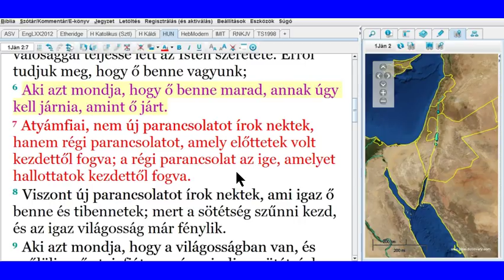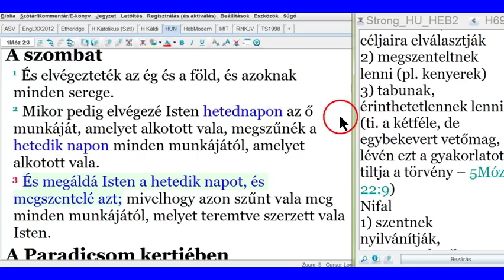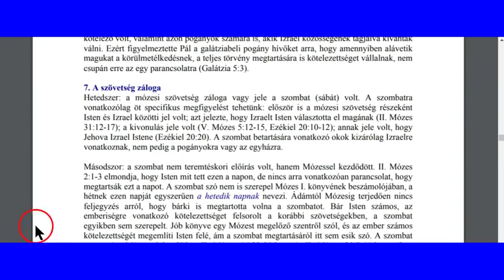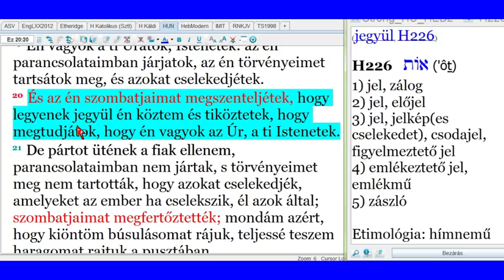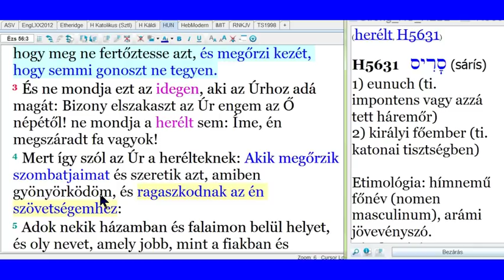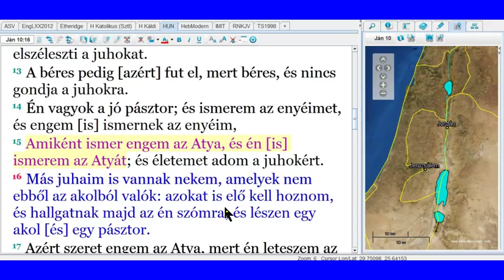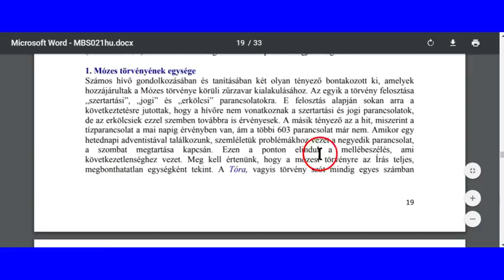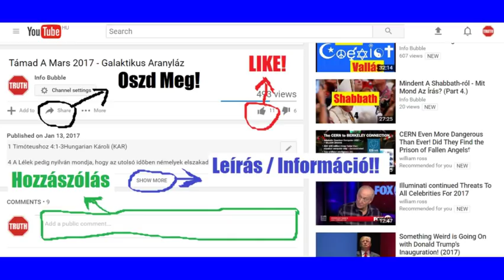Sabbat A Megújult Szövetségben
Kol 3:1 Annak okáért ha feltámadtatok המשיח-kal, az odafelvalókat keressétek, ahol המשיח van, אֱלֹהִים-nek jobbján ülvén,
Kol 3:2 Az odafelvalókkal törődjetek, nem a földiekkel.
Kol 3:3 Mert meghaltatok, és a ti éltetek el van rejtve együtt המשיח-kal אֱלֹהִים-ben.
Kol 3:4 Mikor המשיח, a mi életünk, megjelen, akkor majd ti is, Ő vele együtt, megjelentek dicsőségben.
Kol 3:5 Öldököljétek meg azért a ti földi tagjaitokat, paráznaságot, tisztátalanságot, bujaságot, gonosz kívánságot és a fösvénységet, ami bálványimádás;
Kol 3:6 Melyek miatt jő אֱלֹהִים haragja az engedetlenség fiaira;
Kol 3:7 Melyekben ti is jártatok régenten, mikor éltetek azokban.
Kol 3:8 Most pedig vessétek el magatoktól ti is mindazokat; haragot, fölgerjedést, gonoszságot és szátokból a káromkodást és gyalázatos beszédet.
Kol 3:9 Ne hazudjatok egymás ellen, mivelhogy levetkeztétek amaz ó embert, az ő cselekedeteivel együtt.
Kol 3:10 És felöltöztétek amaz új [embert], melynek újulása van Annak ábrázatja szerint való ismeretre, aki teremtette azt:
Kol 3:11 Ahol nincs többé görög és zsidó: körülmetélkedés és körülmetélkedetlenség, idegen, scithiai, szolga, szabad, hanem minden és mindenekben המשיח.
Kol 3:12 Öltözzetek föl azért mint אֱלֹהִיםnek választottai, קודשים és szeretettek, könyörületes szívet, jóságosságot, alázatosságot, szelídséget, hosszútűrést;
Kol 3:13 Elszenvedvén egymást és megbocsátván kölcsönösen egymásnak, ha valakinek valaki ellen panasza volna; miképpen המשיח is megbocsátott nektek, akképpen ti is;
Kol 3:14 Mindezeknek fölébe pedig [öltözzétek föl] a szeretetet, mint amely a tökéletességnek kötele.
Kol 3:15 És אֱלֹהִים-nek békessége uralkodjék a ti szívetekben, amelyre el is hívattatok egy testben; és háládatosak legyetek.
Kol 3:16 המשיחnak beszéde lakozzék ti bennetek gazdagon, minden bölcsességben; tanítván és intvén egymást zsoltárokkal, dicséretekkel, spirituális énekekkel, hálával zengedezvén a ti szívetekben יַהְוֶה nak.
Kol 3:17 És mindent, amit csak cselekesztek szóval vagy tettel, mindent יַהְוֶה יְהוֹשֻׁעַ nak nevében [cselekedjetek], hálát adván אֱלֹהִים-nek és Atyának Ő általa.Róm 8:22 Mert tudjuk, hogy az egész teremtett világ egyetemben fohászkodik és nyög mind idáig.
Róm 8:23 Nemcsak [ez] pedig, hanem maguk a רוּחַ zsengéjének birtokosai, mi magunk is fohászkodunk magunkban, várván a fiúságot, a mi testünknek megváltását.